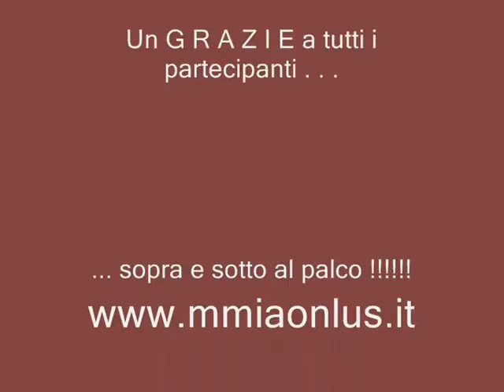MMiaonlus.wmv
Tanti piccoli contributi relizzano un Grande sogno...
Cari amici e sostenitori di MMIA ONLUS finalmente il 31 ottobre abbiamo inaugurato il Poliambulatorio " Padre Pio" a Banguì!

Il giorno dopo 18 persone Centrafricane : medico, tecnici, ostetriche, infermieri ed ausiliari hanno cominciato ad accogliere i malati del quartiere Bimbo (20.000 persone circa).
A questo numero se ne aggiungeranno altri  7 che completeranno l'organico necessario a coprire i vari turni.
Ricordo, come da Statuto della nostra Associazione, che MMIA ONLUS sosterrà per 2 anni le spese relative ai salari e al materiale di consumo necessario per il buon funzionamento della struttura.

Per reperire i fondi necessari abbiamo organizzato uno spettacolo di varietà venerdì 3 dicembre ore 21,00 al Teatro TENDASTRISCE Via Giorgio Perlasca, 69 - Roma (casilino): si alterneranno cantanti, comici, corpi di ballo, coro, band musicale con l'intento di divertirVi ma anche di festeggiare il raggiungimento di questo primo obiettivo!

Un grazie di cuore a tutti coloro che aiuteranno questo progetto che, spero, aiuterà il mondo a migliorarsi ...